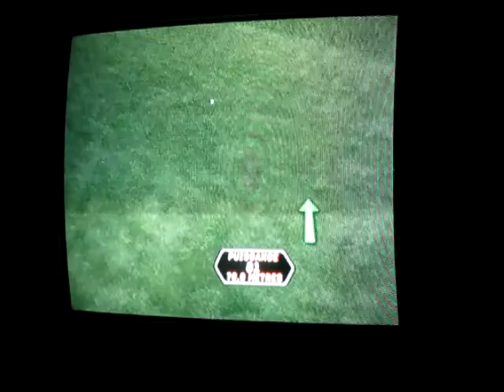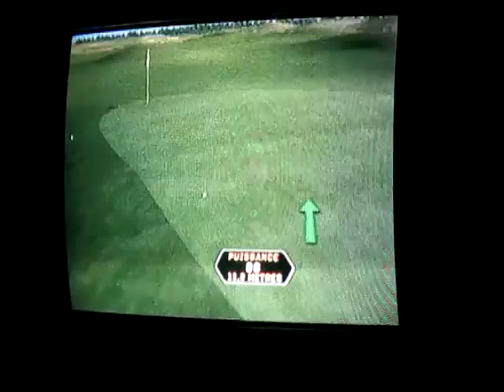Tiger Woods PGA Tour 08 (PS2): Challenge par 4 with Luke Donald - Hole 4, 6, 7 and 10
Trou 4, 6, 7 et 10 du défi Par 4 avec Luke Donald.